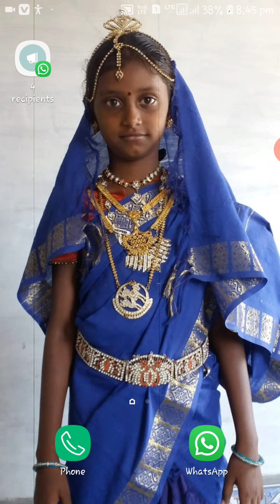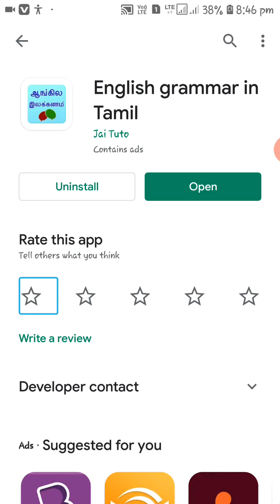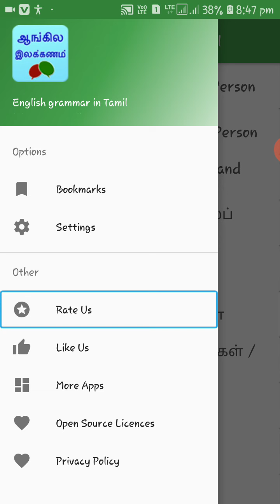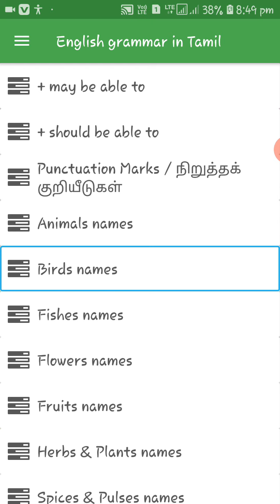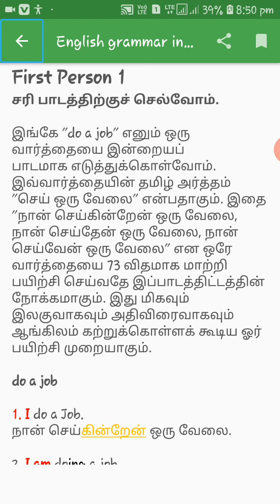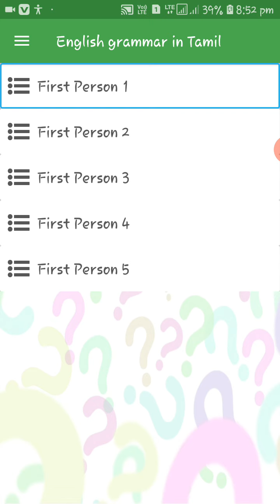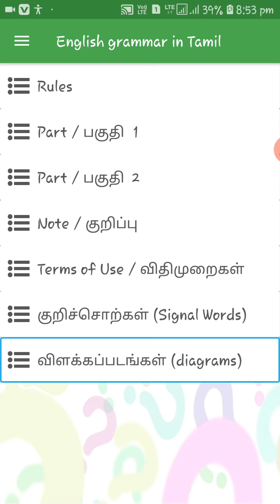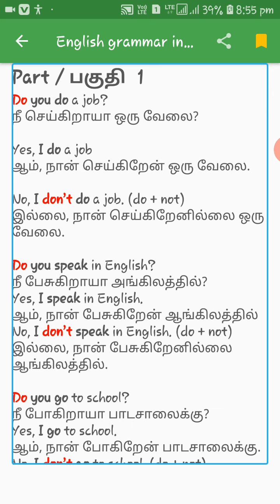How to learn English grammar in a simple way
ஆங்கில இலக்கணத்தை எளிய முறையில் எப்படி கற்றுக்கொள்வது தொழில்நுட்ப வழியாக